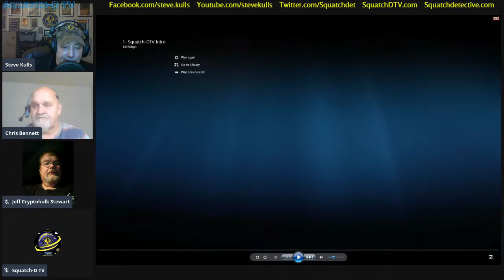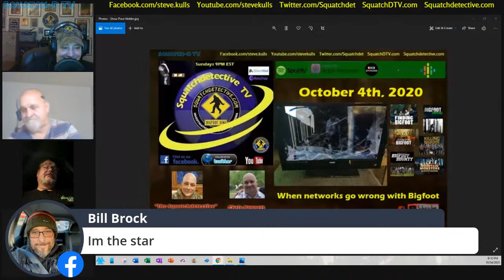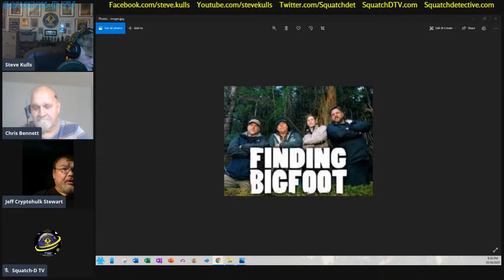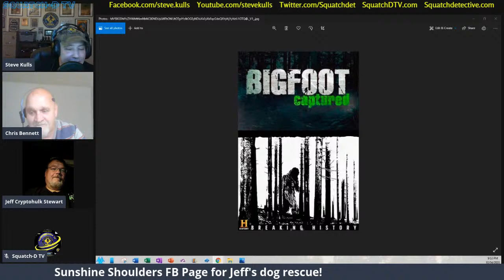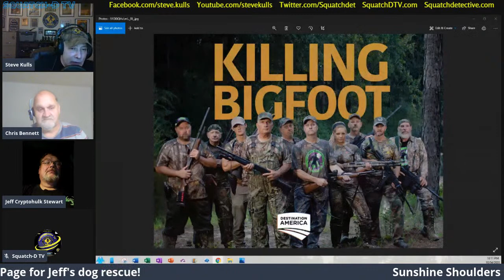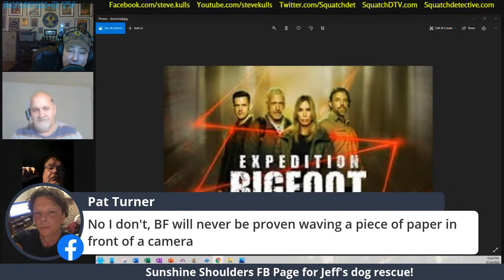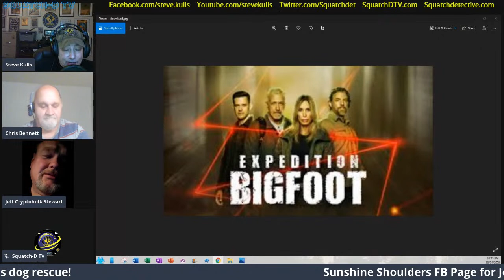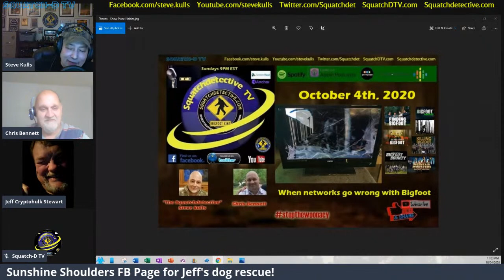👉Bigfoot Television w/Jeff Stewart | Squatch-D TV Ep. 42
Tonight we discuss if Bigfoot television program is ruining Bigfoot, the community, the science and/or other wise. Join us for the discussion!

Video captions are available in the following languages:
Spanish, German (Deutsch), French, Portuguese, Chinese (中文), Italian, Japanese(日本語),      Korean (한국어), and Russian(РУССКИЙ)

👉 Our Equipment we use to do our podcast and in-house videos:

✔ Blue Yeti Mic:

✔ Ngetube Webcam:

✔ Koss Headphones:

✔ InnoGear Mic Stand for Blue Yeti:

✔ Knox Gear Shock Mount for Blue Yeti:

-bigfoot sightings
-bigfoot footage
-bigfoot pictures
-bigfoot video
-bigfoot research
-bigfoot tracks